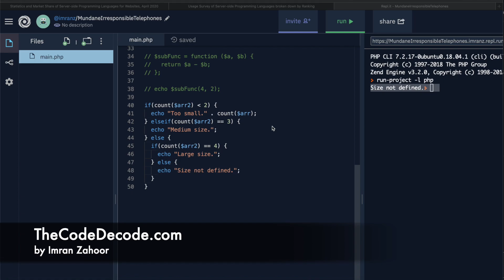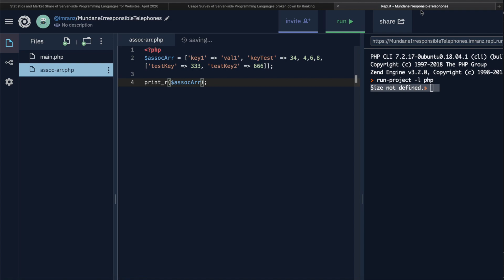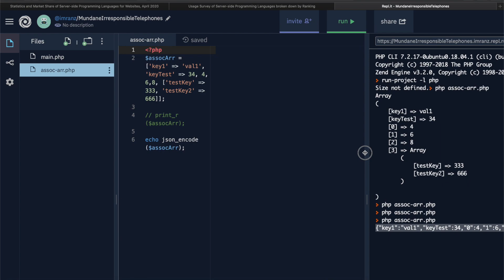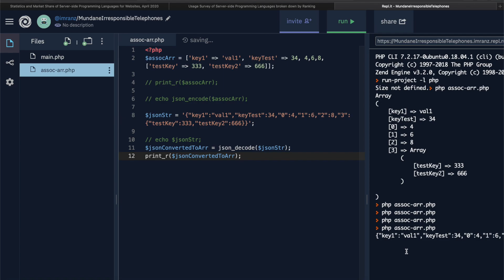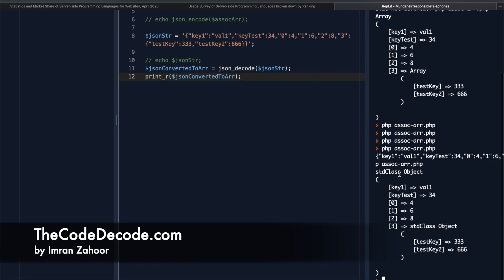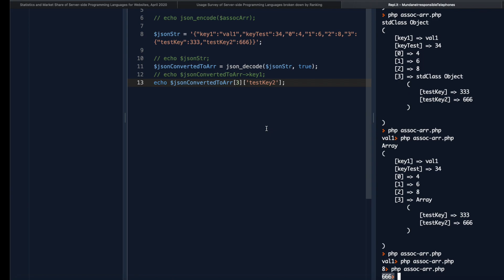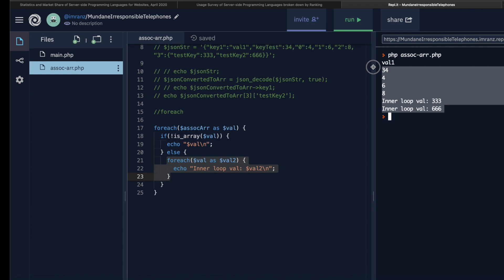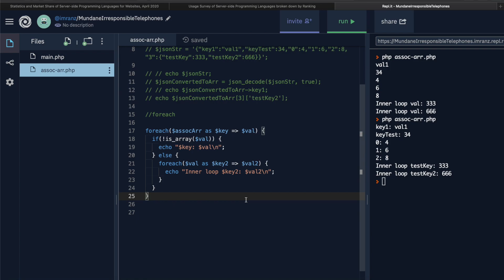PHP in Urdu Lecture #05: Associative Array + JSON Data + Foreach in PHP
This video is part of Lecture series "Web Development in Urdu".
It covers Associative Array + JSON Data + Foreach in PHP.